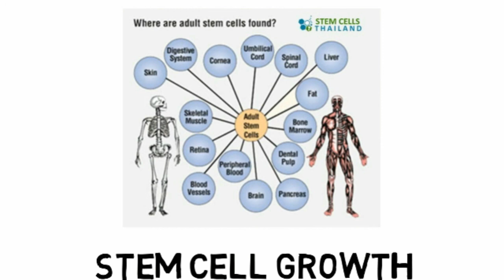Stem Cell Growth, Regenerate Health, Binaural Beats with Subliminal Messages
Theoretically, stem cell growth rejuvenates, and it can treat Parkinson's disease, spinal cord injuries and cancer.

Do not replace professional help with this.